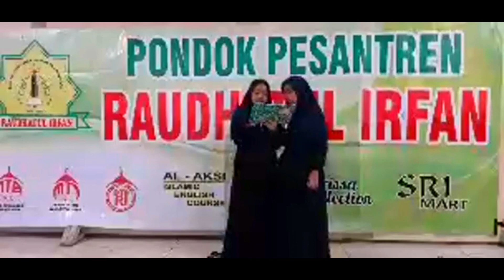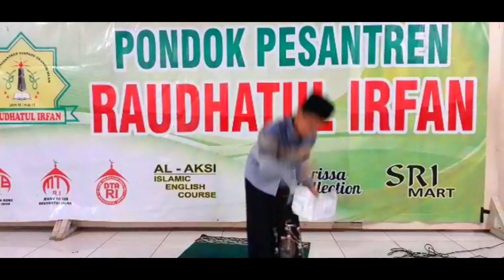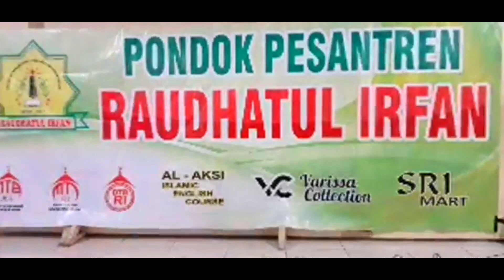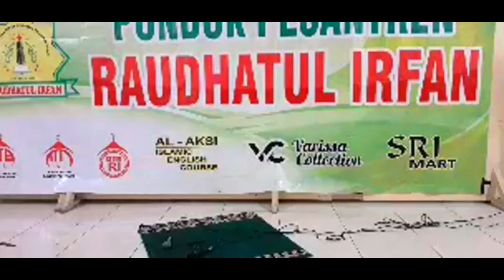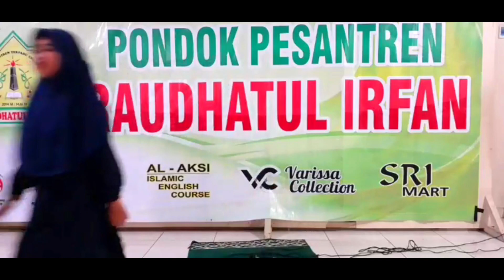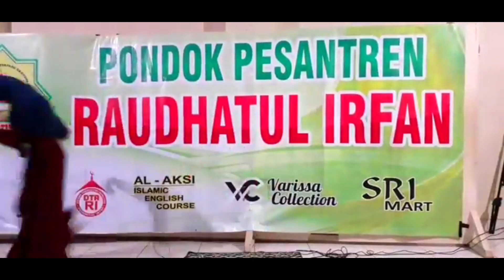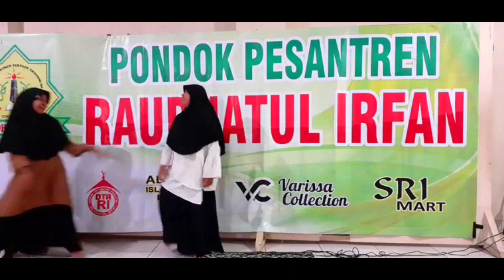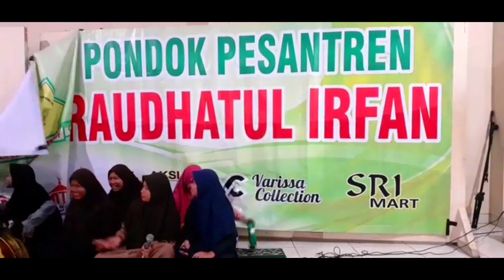ACARA MALAM MINGGU SANTRI SERU !!